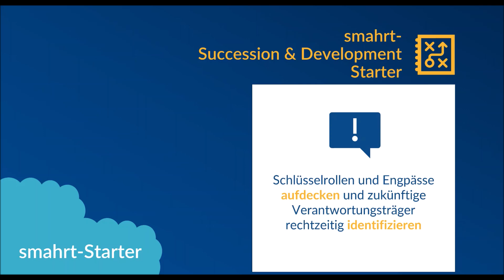smahrt-Succession&Development Starter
SAP SuccessFactors Succession&Development bietet umfassende Funktionalitäten für eine moderne Entwicklungsplanung und eine effiziente Nachfolgeplanung in Ihrem Unternehmen. Um eine raschere und kostengünstigere Einführung zu ermöglichen, hat die smahrt ein entsprechendes Starterpaket smahrt-Succession&Development Starter entwickelt.

Das Starterpaket enthält vorkonfigurierten Funktionalitäten, Rollen und Ansichten, basierend auf der Best Practice sowie auf unseren Erfahrungswerten aus zahlreichen Kundenprojekten.
Mit smahrt-Succession&Development Starter erhalten Sie eine zeitgemässe Entwicklung- und Nachfolgeplanung, mit dem Sie vom ersten Tag an produktiv arbeiten können. Verschiedene Dashboard helfen Ihnen, sich einen Überblick über die aktuelle Lage in Ihrer Organisation zu bekommen, Schlüsselrollen und Engpässe aufzudecken und zukünftige Verantwortungsträger rechtzeitig zu identifizieren und in ihre neue Rolle rein zu entwickeln.